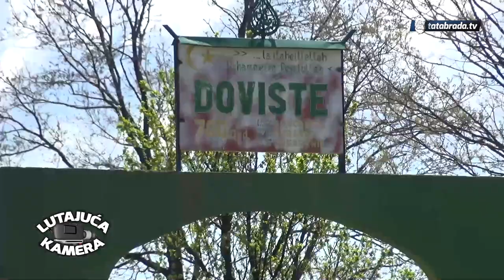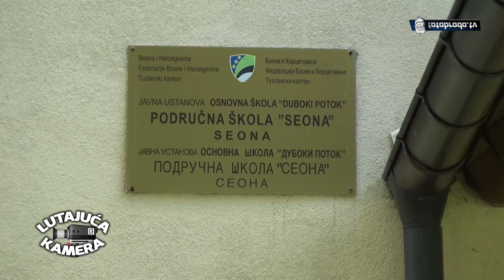LUTAJUĆA KAMERA #10 - SEONA - tatabrada.tv